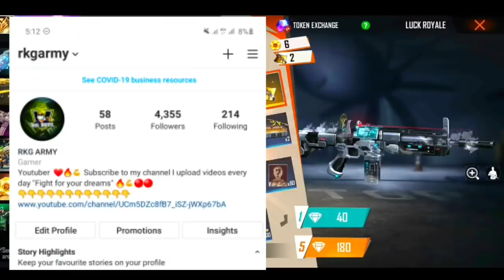Free Fire Upcoming New Event || New Faded Wheel || New Gloo walls Skins || New Update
Real Name  ;   Qaisar

Moibe ; samsung a51

video topic

upcoming new magic cube bundles
arctic blue bundle in magic cube
Halloween event free rewards garena free fire
Free Fire New update Dewali event
How to Get free new bundles
Dewali event free fire Claim all Rewards
free fire dewali event
Halloween event

freefiremysteryshop10.0 #99%discount?

▶ IndonesiaFreeFire
▶ Latinfreefire
▶ Singaporefreefire
▶ IndiaFreefire
▶ Brazilfreefire
▶ Pakistanfreefire

3  How To Climb On Bimasakti Tower In Rank Mode With Glider || Free Fire Rank Push Tips And Tricks

4  UPCOMING MAGIC CUBE BUNDLES || ELECTRIC SHOCK AND ARCTIC BLUE BUNDLES IN MAGIC CUBE || RKG ARMY

✌ RKG ARMY ✌